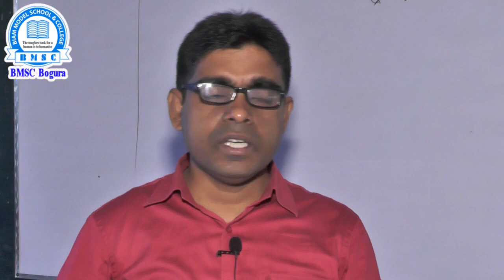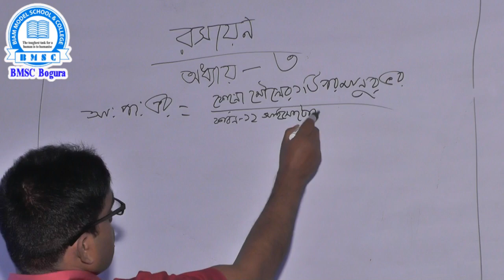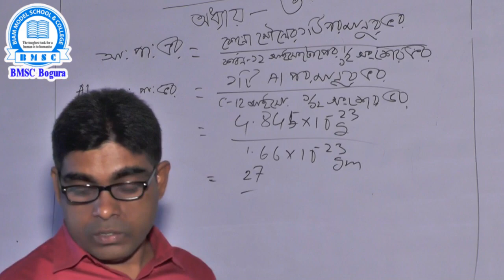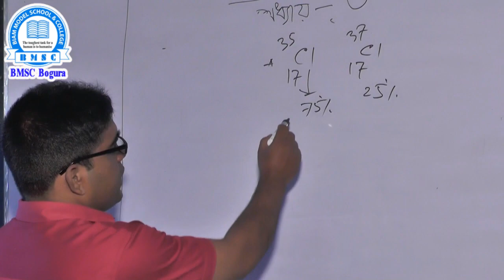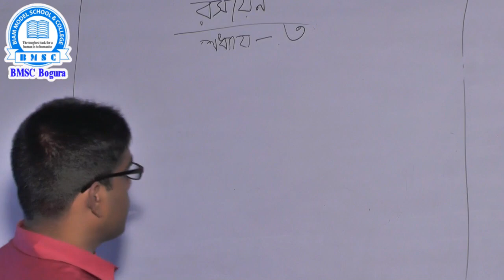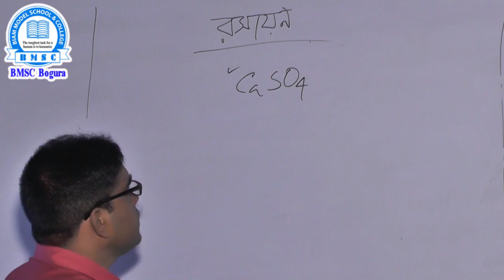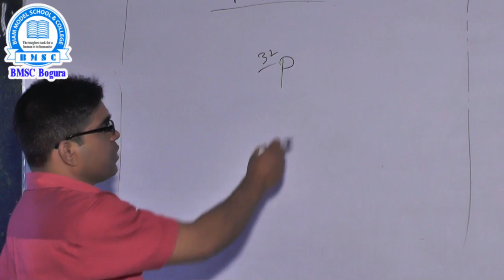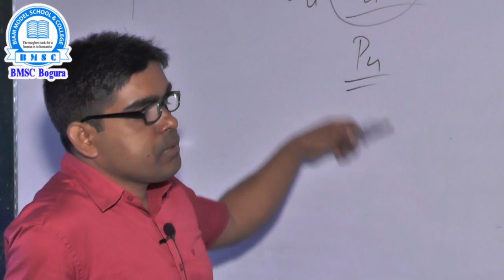নবম শ্রেণি রসায়ন ক্লাস অধ্যায়-৩ (পর্ব-৪) শিক্ষক- আবু সাঈদ